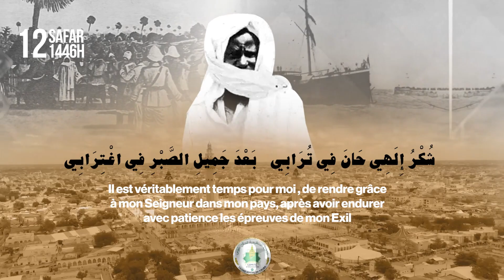Xamlé Magal 12 SAFAR 1446H / 2024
Ip-Tv Multi plate-forme. La Chaîne du Comité d’Organisation du Grand Magal de Touba - Commission Communication & Culture - Sous Commission Ntic & Médias.